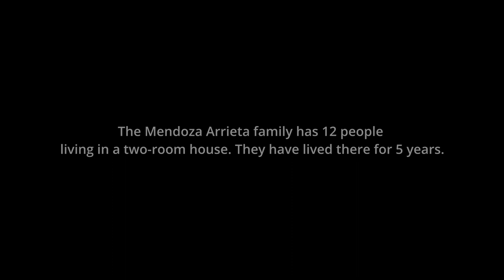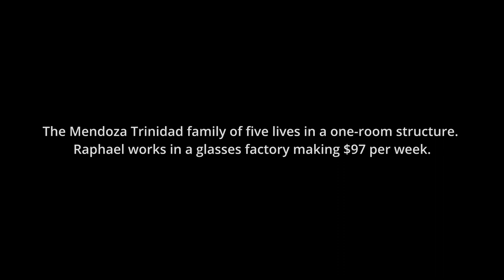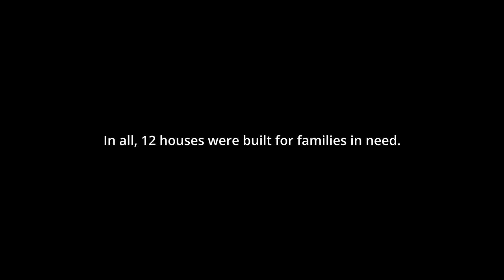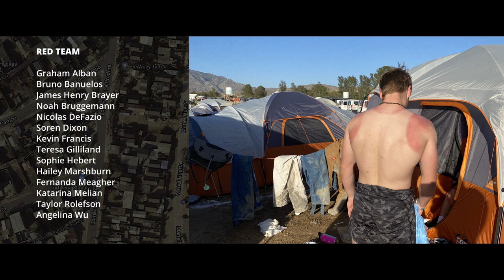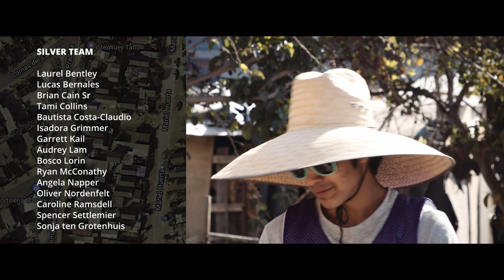'SANCTUARY WAY' - MEXICO SHORT FILM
Short Film by Michael Barber - It's been called many things; chaos, community, magic. This year, after a two-year absence due to COVID, the Piedmont Church Mexico house building mission trip has a new name - Sanctuary.